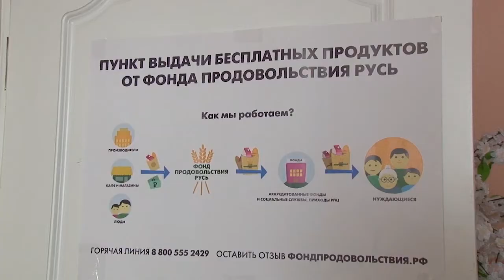День города - новости Рязани 30.01.18